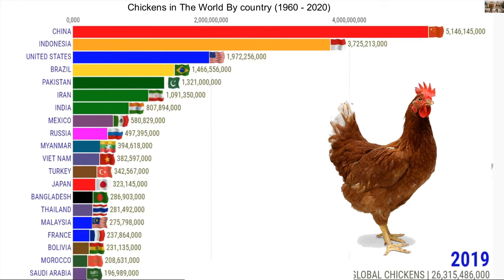Chickens in the World by Country (1960 - 2020)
customized necklace

the data has been collected through google it might not be accurate hopefully the virus is it the past stay safe